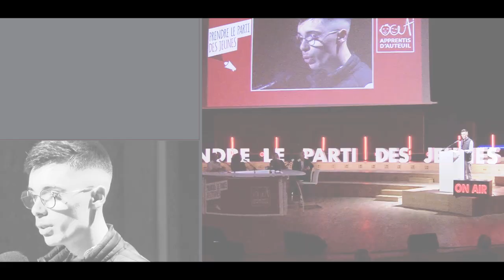Stand Up ! Une place pour chaque jeune 2023 - Clip version longue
Après une première édition en 2022 à la Maison de la Radio, les jeunes de la Fondation Apprentis d’Auteuil visent encore plus haut et donnent RDV au Grand Rex pour une soirée exceptionnelle, le jeudi 30 novembre à 19h.

Une soirée pour entendre la jeunesse - 10 jeunes de la fondation partageront les témoignages de leurs parcours, leurs espoirs, leurs revendications : des interpellations pour mobiliser et faire le choix d’une société où chaque jeune a sa place. Retrouvez Céline, Imara, Rayan, Matéo et bien d’autres sur scène, aux côtés d’invités exceptionnels et d’Issa Doumbia. Avec cette soirée, Apprentis d’Auteuil veut mobiliser le grand public ainsi que l’ensemble de ses parties prenantes autour des voix et des enjeux des jeunes.

Stand Up ! Une place pour chaque jeune
Le jeudi 30 novembre 2023 à 19h
Au Grand Rex